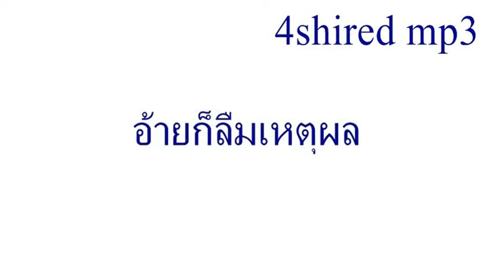อ้ายก็ลืมเหตุผล นิค ศาลายา ใหม่